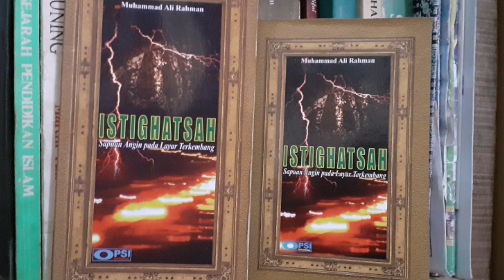Catatan Kelam & Berita Langit di Balik Istighatsah Kubro NU 1992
Salam hormat...